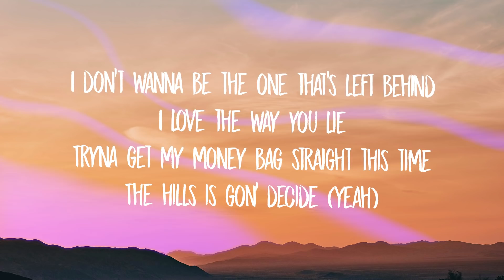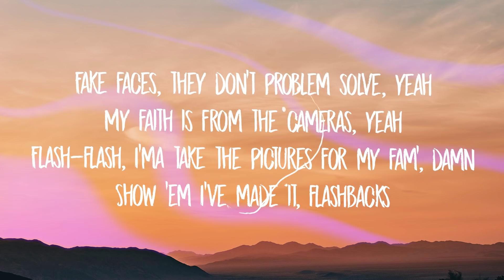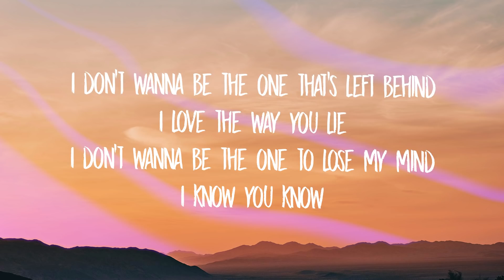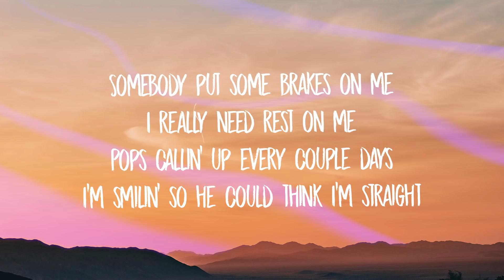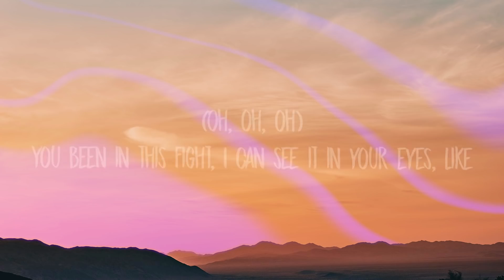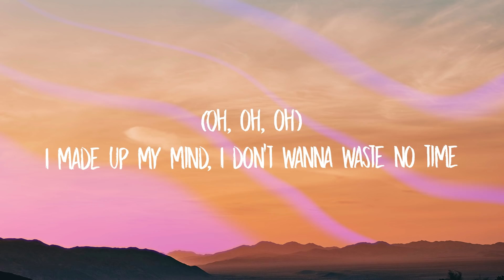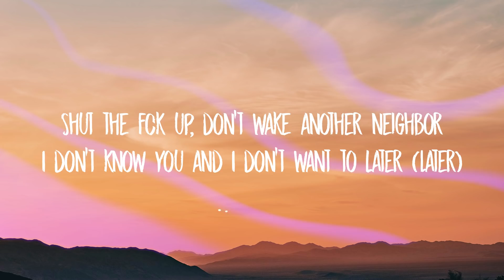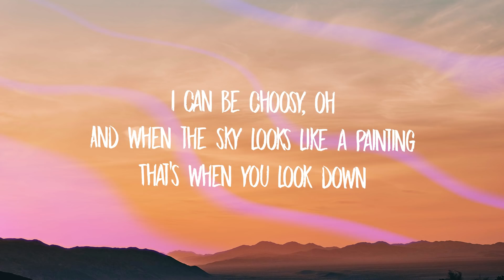Rich Brian, NIKI, & Warren Hue - California (Lyrics)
[Intro: Warren Hue]
这是88rising
Yeah

[Chorus: Warren Hue]
Yeah, I'm faded (Ayy), fake faces (Face)
I erase 'em ('Rase), California
That fragrance ('Rance), mad payments ('Ments)
Fake places (Place), California
I don't wanna be the one that's left behind
Tryna get my money bag straight this time
The hills is gon' decide (Yeah)

[Verse 1: Warren Hue]
LA, Westside, mama scared most of the time
Lookin' behind, what's this so-called life?
Shawty run my other phone, yeah
Fake faces, gotta cut 'em off, yeah
Fake faces, they don't problem solve, yeah
My faith is from the cameras, yeah
Flash-flash, I'ma take the pictures for my fam', damn
Show 'em I've made it, flashbacks
To the pictures from way back
The kids were like "Who's that? Who's that?"
Now I do Hollywood, yeah
Copies everywhere like a walkie talkie
I'ma run the lobby, speak to nobody
San Gabriel Valley, I might crash your party, like

[Chorus: Rich Brian]
Yeah, you made it, you've been anxious
But you made it, California
Conversations 'til the sunrise
When you stop by, California
I don't wanna be the one to lose my mind

[Verse 2: Rich Brian]
Somebody put some brakes on me
I really need rest on me
Pops callin' up every couple days
I'm smilin' so he could think I'm straight
Why can't I tell the truth?
Playin' J. Cole back then with a clear end goal
Like it all made sense, I needed myself
And nobody else, okay, let's go, uh
From how it looks, man, it's hard to complain
Man, I just been prayin' that when I get older
That I got some smile in me that can remain
My money is long, but I got some new issues
That feel like it's longer than government names
Man, all I could wish is the mask that I wear
And the face that's below it is lookin' the same, like
(Oh, oh, oh) You been in this fight, I can see it in your eyes, like
(Oh, oh, oh) I made up my mind, I don't wanna waste no time

[Chorus: NIKI]
Money makin', while we're breakin'
It's amazin', California
Celebrate it or berate it
It's been fated, California
Oh, Maria, the hills are swarmin'
With dead ends and the bots performin'
Don't mistake it, you can break big
'Til you get sick, hm

[Verse 3: NIKI]
Shut the fuck up, don't wake another neighbor (Yeah, shut the fuck up)
I don't know you and I don't want to later (Later)
Praying to God, I never run out of His favor
But we don't make the textbooks on our best behavior, do we?
I'm the antihero in my own damn movie (Movie)
All my exes write songs that I'm based on loosely
Take after my ma, I can be choosy
I can be choosy, oh
And when the sky looks like a painting
That's when you look down

[Outro: NIKI, Rich Brian & Warren Hue]
California
California
California
Yeah, I'm faded, fake faces
California
California